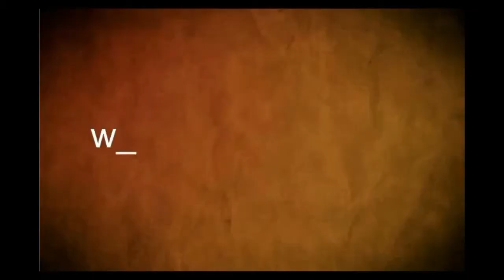Inauguración Coviasa II